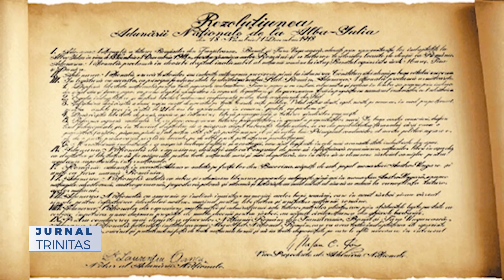1918 – Demnitate prin Unire